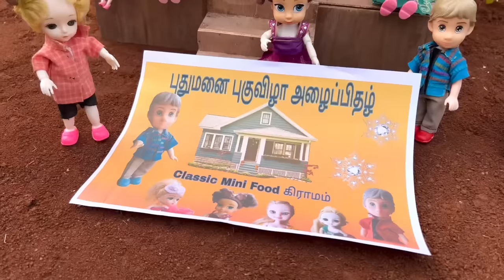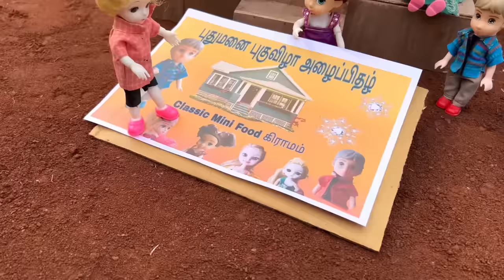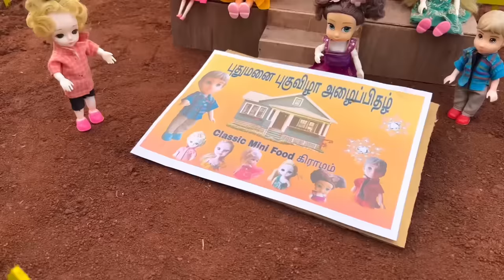மண்வாசனை Episode 416 | Bunty House 🏡 Warming Ceremony | Naughty Roja | Classic Mini Story | Chutti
Classic Mini story